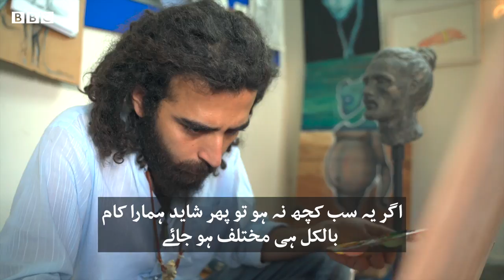Why sculptor artists in Pakistan are forced to give up art? - BBCURDU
جس طرح ایک شاعر اپنی شاعری کے ذریعے اور ایک مصور اپنی تصویروں کے ذریعے اپنے خیالات کا اظہار کرتا ہے، اسی طرح ایک مجسمہ ساز مجسمے بنا کر اپنے احساسات اور خیالات عوام تک پہنچاتا ہے۔

لیکن اس کے باوجود مجسمہ ساز اپنا کام چھوڑ کر دوسرے شعبے اپنا رہے ہیں۔ ایسا کیوں ہے؟ دیکھیے اس ڈیجیٹل ویڈیو میں۔۔۔